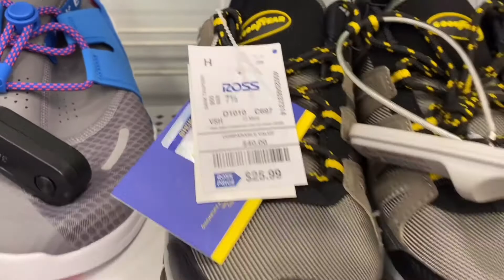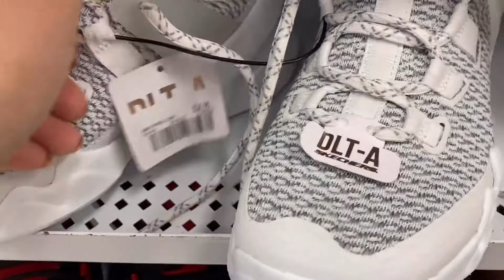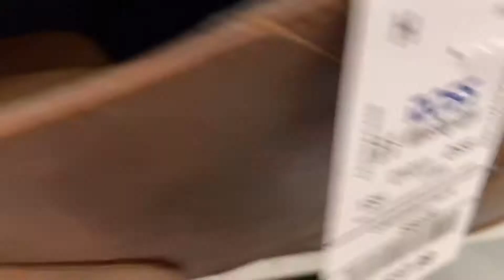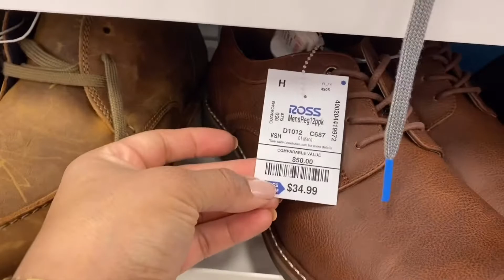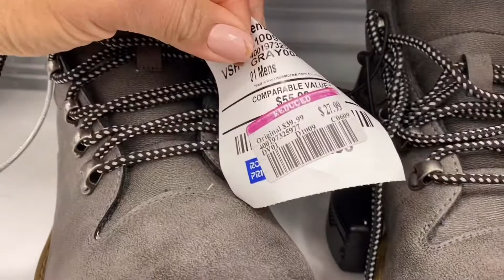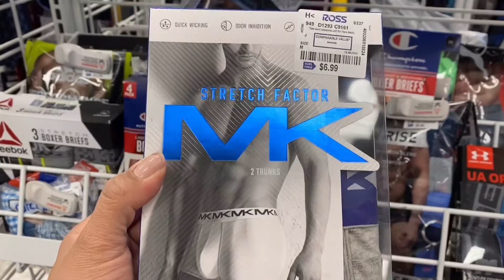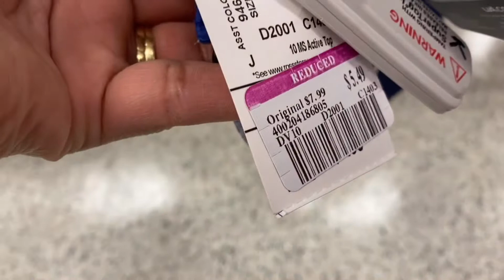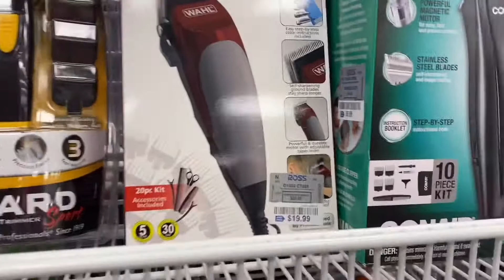Tienda Ross. Para caballeros zapatos 👟 y más .